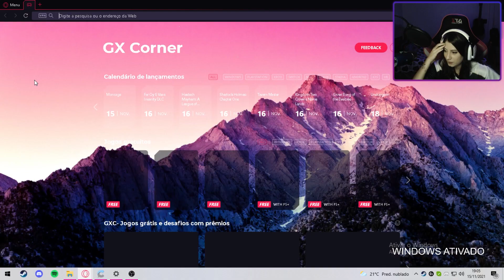Ta sem comida em casa ?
Meu instagram: @